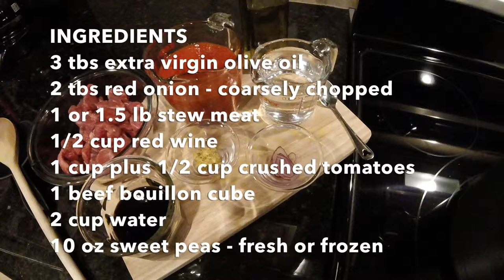Italian stew beef spezzatino with peas - Cooking Simple Recipes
Hope you will enjoy our video recipe!

Italian stew beef spezzatino with peas - How To Cook Simple Recipes

The italian stew beef known as “spezzatino” with peas is a very juicy and tasty main course meat dish. Excellent during the cold winter time, but irresistible even during all the other seasons, you can enjoy this stew meat with a side dish of polenta or mashed potatoes. In this easy recipe we added sweet peas to the sauce but you can even decide to substitute them with diced potatoes. This italian recipe takes about 2 hours of slow simmering but you’ll be rewarded with a delicious and juicy fork-tender meat.

TIP: if you have a pressure cooker you can use it and cut the cooking time to 45 minutes (30 minutes at step 2 plus 15 minutes at step 3)! What a great kitchen cookware, a must have to cook in no time!

This recipe makes about 4 servings.

INGREDIENTS
3 tbs extra virgin olive oil
2 tbs red onion - coarsely chopped
1 or 1.5 lb stew meat
1/2 cup red wine
1 cup plus 1/2 cup crushed tomatoes
1 beef bouillon cube
2 cup water
10 oz sweet peas - fresh or frozen

STEPS
1 - In a hot pot pour 3 tbs of extra virgin olive oil, then add the onion and let cook on medium high heat until golden. Add the beef (cut in chunks) and cook until light brown. Deglaze the beef with wine and let it cook until the sauce thickens.

2 - Once the wine sauce is reduced, add the crushed tomatoes, the beef bouillon cube, 1 cup of water and stir. Cover the pot with a lid and cook on low heat for about 1 hour and a half, stirring occasionally.

3 - After this cooking time, add 10 oz of sweet peas and 1 cup of water and stir. Cover the pot and simmer for 20 minutes, or until the peas are cooked and the beef is fork-tender.

4 - Serve the Italian stew beef spezzatino with polenta, mashed potatoes or just some bread.